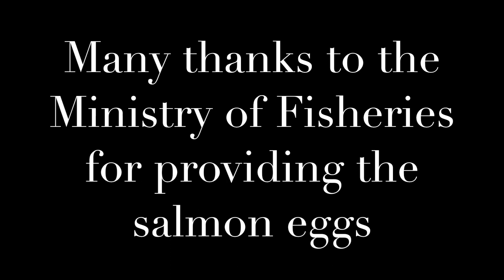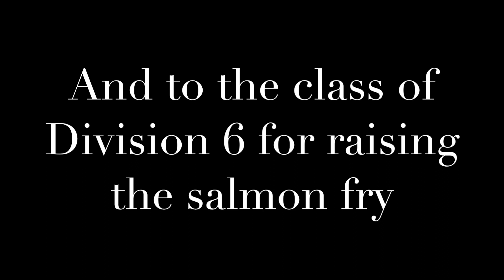Sending the Salmon Home